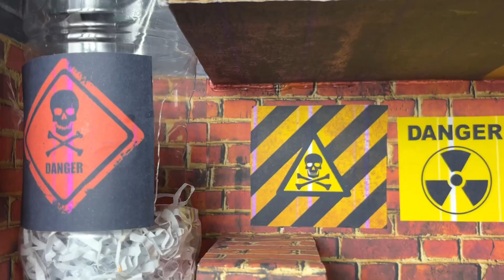The Best Hamster Jonny’s Challenges Part 1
Legendary best challenges, mazes and obstacle courses!